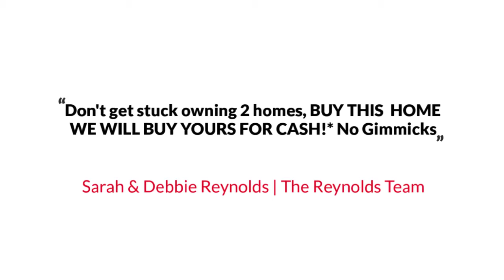10626 Regent Park Ct, Fairfax, VA 22030 The Reynolds Team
The Reynolds Team Presents, Exclusive Home for Sale! 10626 Regent Park Ct, Fairfax, VA 22030.

Nestled within Chancery Park's enclave of luxury homes by premier builder. Centrally located in the City of Fairfax. This beautiful 6 bedroom, 5 bath, 2 car garage home features hardwood flooring throughout the main level. Sought after open floor with an amazing gourmet kitchen complete with an enormous island including room for seating, as well as high-end appliances. The kitchen opens to the family room and gas fireplace. An entertainer's dream! The full basement will wow you! You'll find plenty of storage, as well as a bedroom and full bath. Walk out to your fenced in backyard, and enjoy outdoor space that includes a fire pit for you to relax around while the kids play inside the playhouse, shaded by mature trees. The property was fully remodeled 3 years ago with new kitchen, bathrooms, flooring, modern light fixtures and recessed lights. New roof installed May 2020. Dual zone HVAC replaced in 2017 and 2019. Come make this home yours! Enjoy all that the City of Fairfax has to offer with year-round events calendar, including a 4th of July parade and Chocolate Festival.